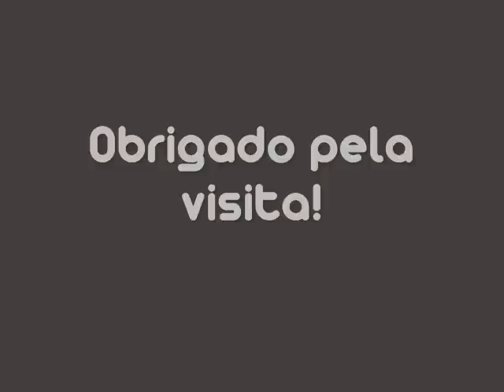A Bronkka 2013 (CD Romantico) • 11 Pega aqui meu coração